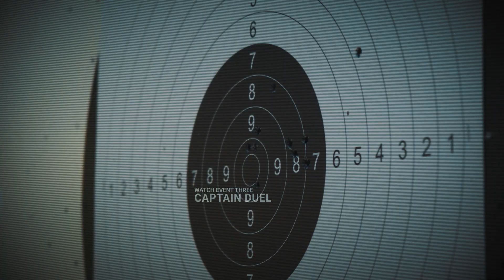SIGMA Warrior Challenge | Sniper Shooting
Beat obstacle course in the shortest time possible and settle your breath to get your accuracy on spot. The second event of the 2019 SIGMA Warrior Challenge was the Sniper Shooting.

Teams were challenged to perform under physical and mental stress with no room for errors.

Get the UF PRO gear used in the video. Gear up with the Striker BDU

MB01LYEHNZS34PD